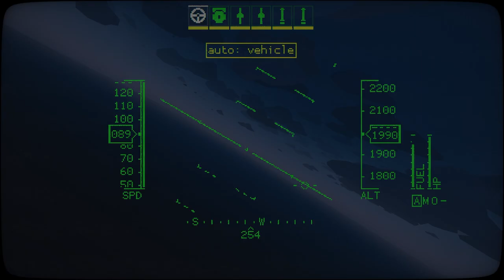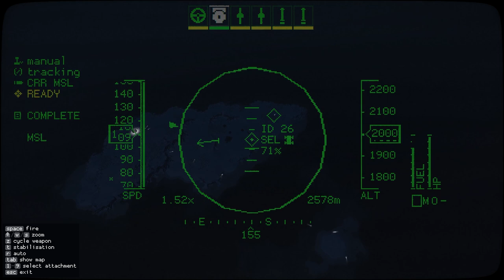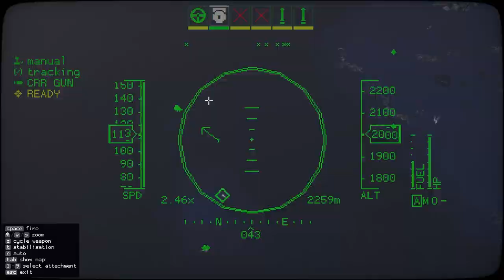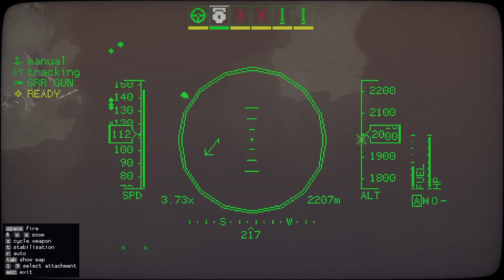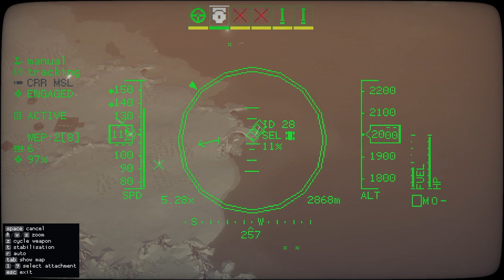Carrier Command 2 - Beginners Starting Guide (Walkthrough)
Welcome to this beginners guide of how to start Carrier Command 2. I go through some of the carrier systems and how they work. After this you should be confident enough to go out on your own for at the very least 1 shield islands.

Some of the best things that happen in this game is through creativity so once you have the mechanics down try different things. I wanted to just give you some ideas of what's possible and how you can accomplish certain things.

I hope it helps, if you think I missed anything I would love to hear it in the comments. Also, if you think I should create a part 2 then let me know and I may well do that. I have a tutorial playlist if you haven't seen already and a lets play going to so please check them out.

Links